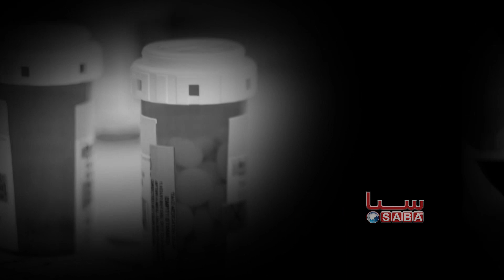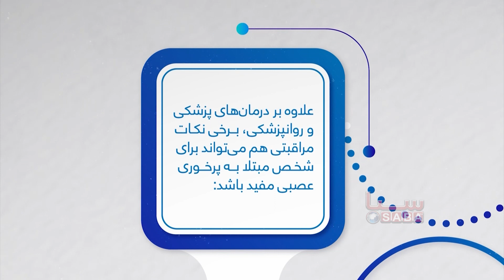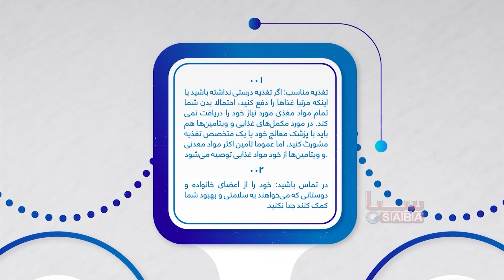Rawan - Ekhtilal Por Khuri Asabi (2020) | روان - اختلال پر خوری عصبی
مشکلات سلامت روان می‌تواند با دردها و علائم جسمی همراه باشد که زندگی را برای افراد بسیار دشوار می‌سازد، در این برنامه به بررسی و آموزش مخاطبان در مورد تشوشات روحی که گریبانگیر جوانان، خانواده‌ها، جامعه و کشور ماست می پردازیم.